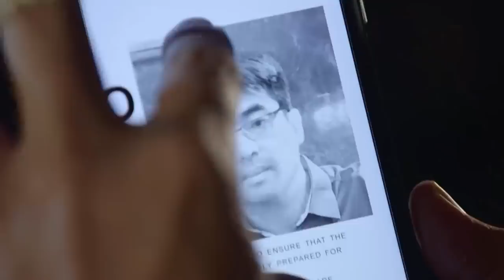Lucio questions Lolita about Fina | Sino Ang Maysala (With Eng Subs)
Fina comes face-to-face with Lucio as her quest to find Joy continues. (With English Subtitles)

Episode 12 Cast:

Jodi Sta. Maria (Fina Baniaga) / Jay Manalo (Lucio) / Ivana Alawi (Lolita)